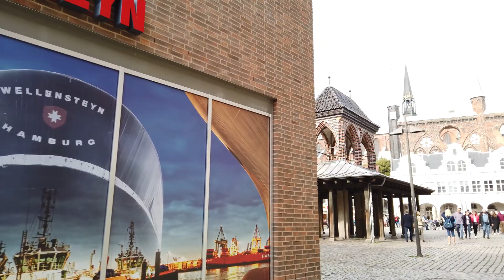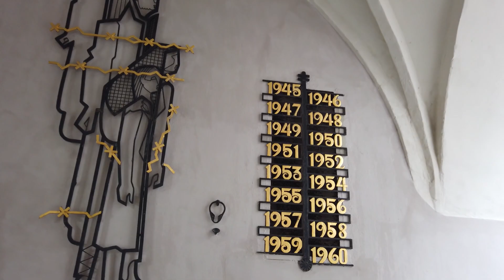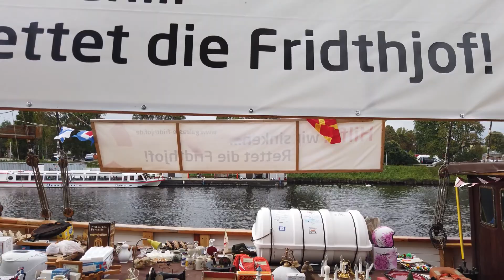Прогулка по ЛЮБЕКУ, Германия 4K 60fps UHD | Walking in LÜBECK Germany